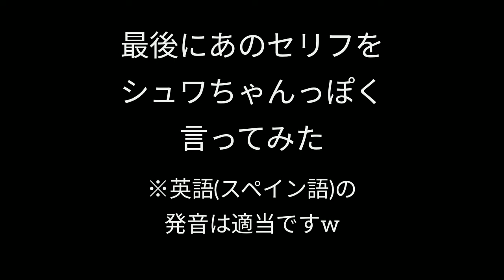『ターミネーター２』のT-800の【声真似】してみた【吹き替え】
急にやりたくなっちゃったシリーズ(？)です。
子どもの頃から劇中の「ガスマスクだ」というセリフをよくマネしてました。
※今回は素材が見つからなかったので、そのシーンはやっていませんw

どんなに低クオリティでもBGMを付ければそれっぽく聞こえる説。
１ミリ似ていれば成功です。

登録してくださっている方、よくコメントをくださる方、動画をご覧くださった全ての方に感謝を！🥰🙇